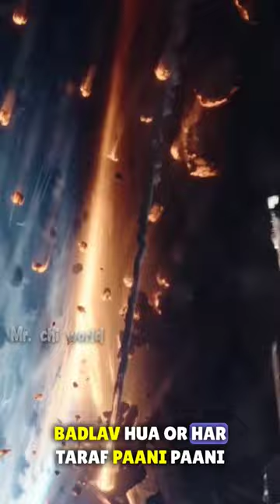dugong sea cow | Interesting Facts About Dugongs | samudri gay